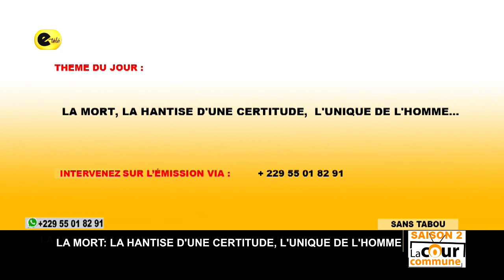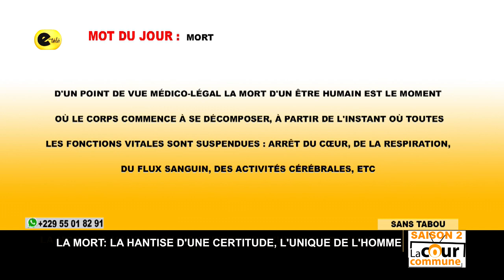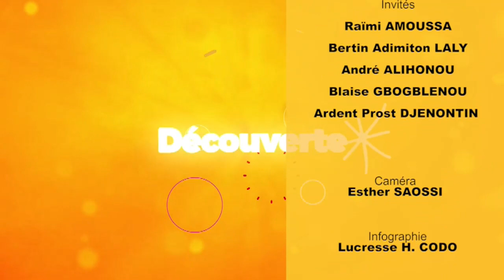LA MORT : LA HANTISE D'UNE CERTITUDE, L'UNIQUE DE L'HOMME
Cour commune de ce 21 septembre 2023